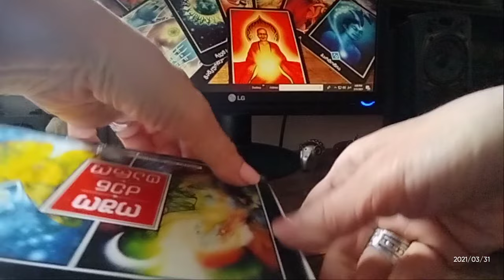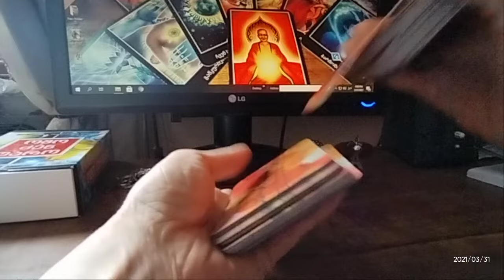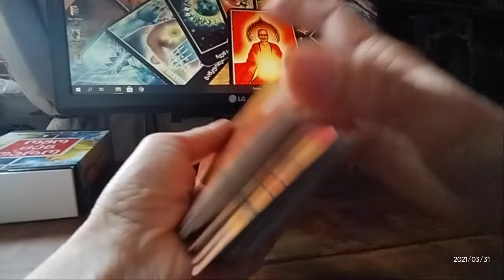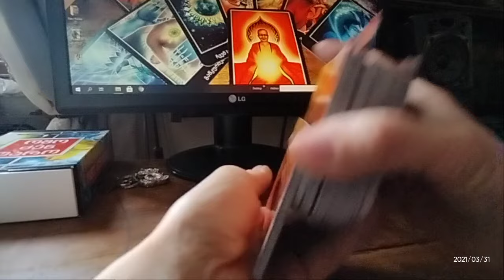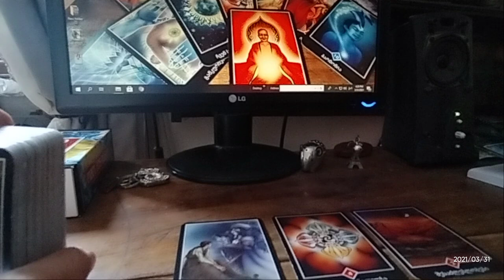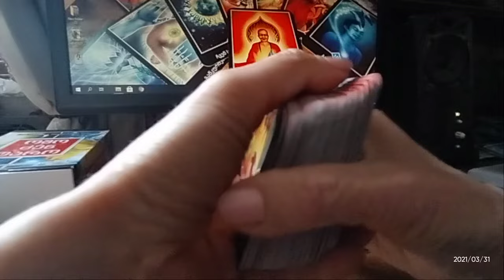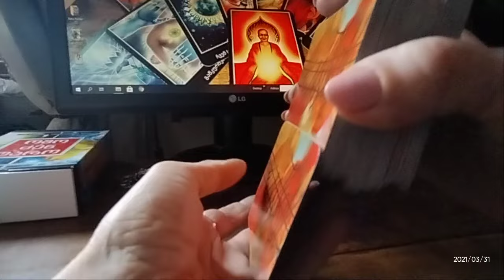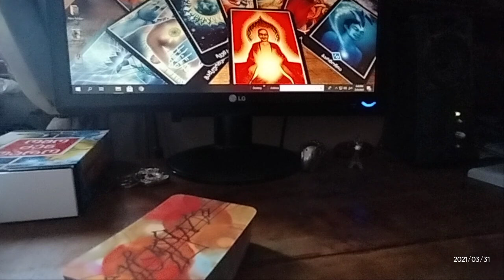რა გზა გაიარეთ თქვენ ორმა ერთად? წარსული, ეხლა და მომავალი!✨✨✨🃏🃏🃏✨✨✨599577343